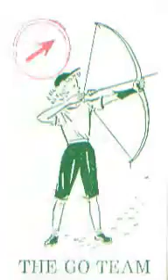The Go Team - Crash Cavern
Archer Come Sparrow (1989)